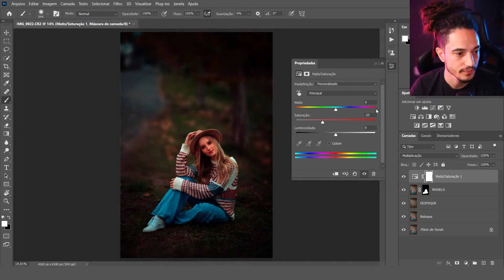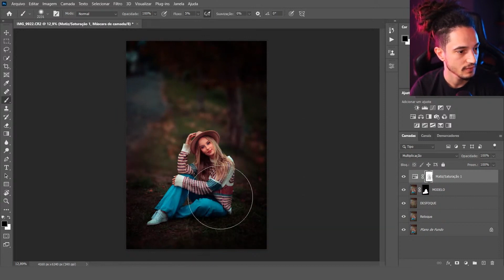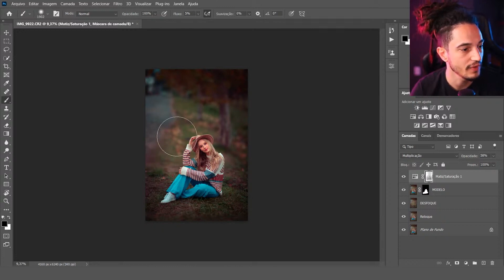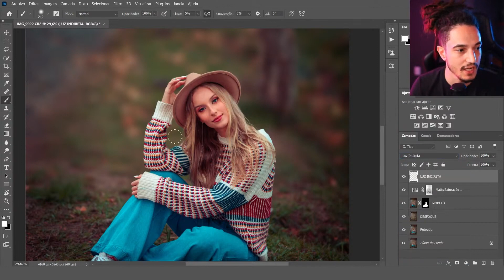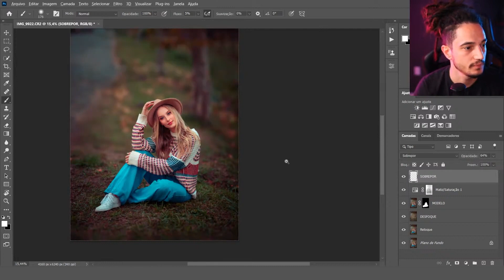Duas técnicas para adicionar volume nas suas fotos usando o Adobe Photoshop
Veja neste vídeo duas técnicas utilizando o Adobe Photoshop para adicionar volume, trazer um direcionamento de olhar na sua fotografia e alcançar resultados finais surpreendentes com o seu trabalho.